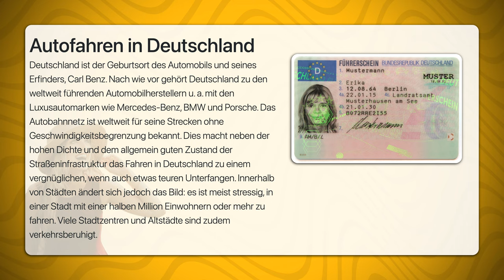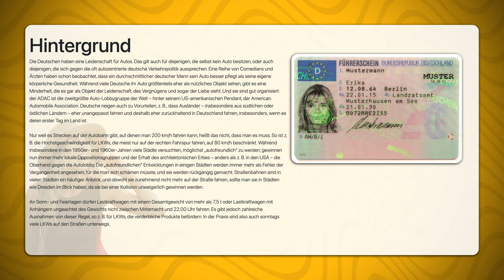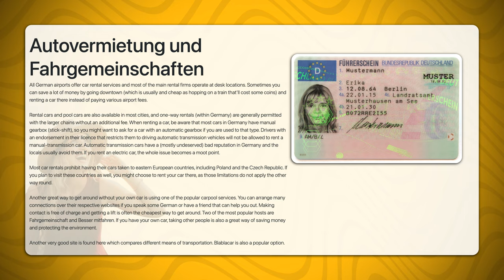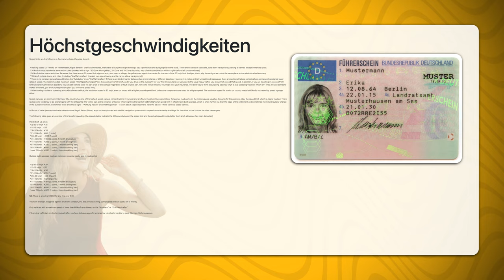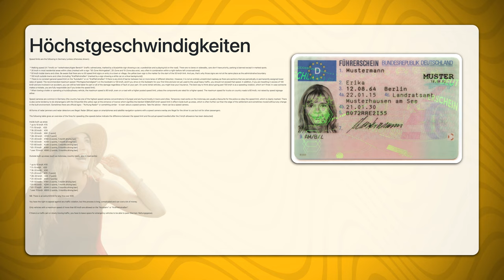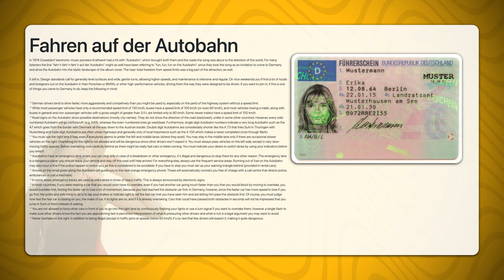Autofahren in Deutschland | Travel Tipps | Reiseführer Deutsch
Deutschland ist der Geburtsort des Automobils und seines Erfinders, Carl Benz. Nach wie vor gehört Deutschland zu den weltweit führenden Automobilherstellern u. a. mit den Luxusautomarken wie Mercedes-Benz, BMW und Porsche. Das Autobahnnetz ist weltweit für seine Strecken ohne Geschwindigkeitsbegrenzung bekannt. Dies macht neben der hohen Dichte und dem allgemein guten Zustand der Straßeninfrastruktur das Fahren in Deutschland zu einem vergnüglichen, wenn auch etwas teuren Unterfangen. Innerhalb von Städten ändert sich jedoch das Bild: es ist meist stressig, in einer Stadt mit einer halben Million Einwohnern oder mehr zu fahren. Viele Stadtzentren und Altstädte sind zudem verkehrsberuhigt.